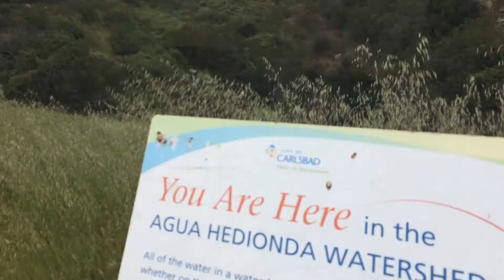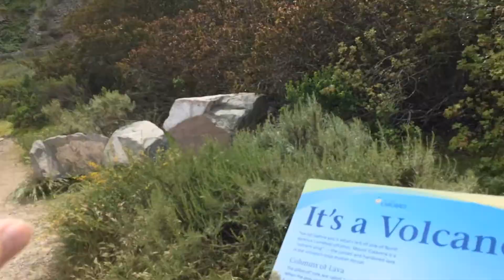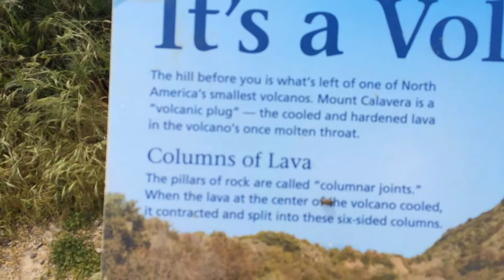Hiking in Lake Calavera Carlsbad, CA Vlog #3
In this vlog I will be taking a trip to Lake Calavera located in Carlsbad, CA which is not far from where I live. I wanted to show you people this place because it is super fun for off roading and it is great for hiking as well. I used to go to this place all the time when I lived in Carlsbad. The interesting part about this place is that it is a volcano as well not sure if currently active or not though.
- TheGreatHeisman